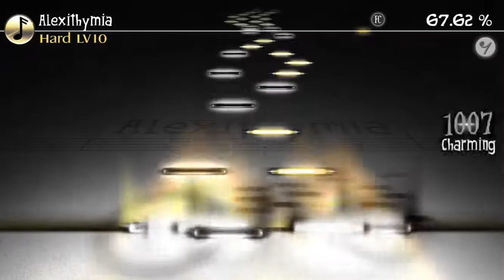【Deemo】Alexithymia - Team Grimoire [Hard Lv.10] 99.82% FC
Alexithymia / Team Grimoire

うわぁきつい